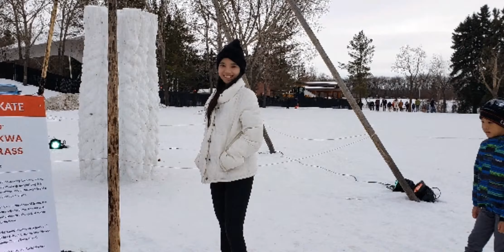Hawrelak Park Edmonton Alberta Canada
Enjoying the +8 centigrade weather temperature plus you could see some ice sculptures and a bunch of people came out from their abodes beacuse for the past couple of weeks the weather temperature dropped to -39 so it is indeed a perfect time for the families or an individual to just look around and get fresh air.